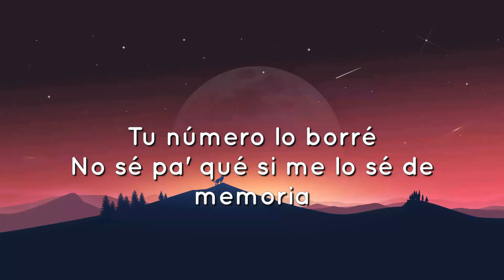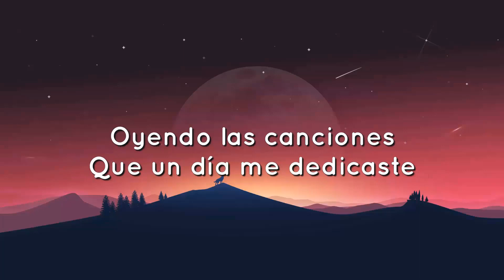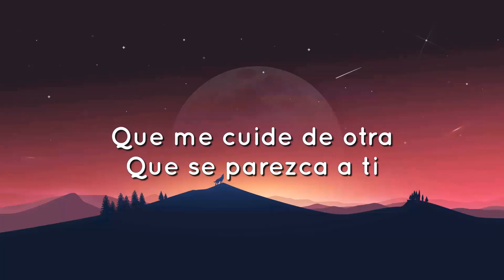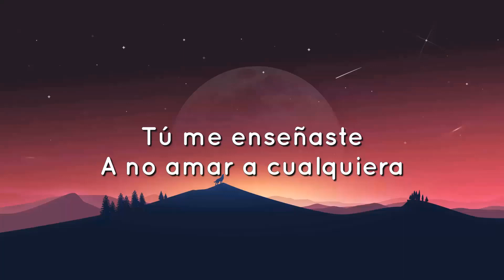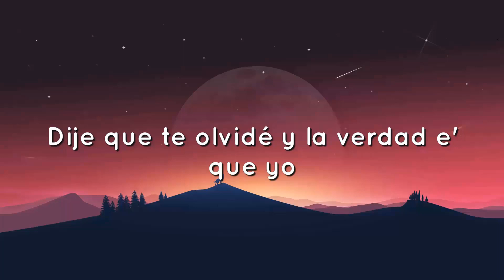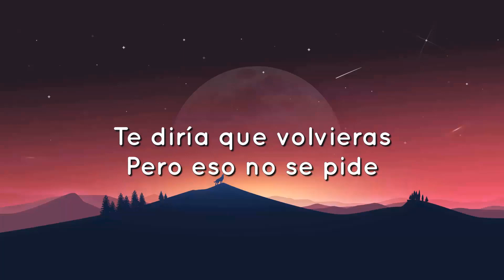🟠 Manuel Turizo - La Bachata (Letra/Lyrics)